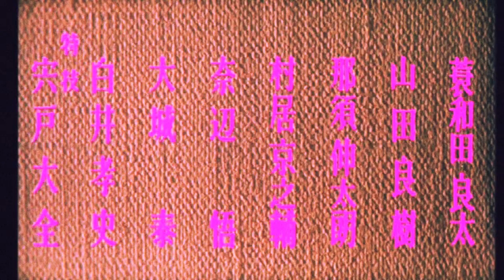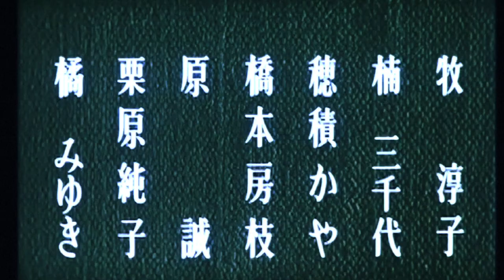Sherlock Blonde - Milk (Official Video)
Sherlock Blonde's "Milk" from Debut EP "Love Is Safe"

Cut by Pavel Ruminov from "Furyô anego den: Inoshika Ochô" (1973), "I Married A Monster From Outer Space" (1958), "Ms.45" (1981), "Sei donne per l'assassino" (1971), "The Ruined Map" (1968).

Natasha Anisimova: Vox / Leo Ulyanov - Bass, Drums and Guitars / Anton Vujrkoff - Keys, Pads and Recording / Written by Natasha Anisimova and Pavel Ruminov / Mixed and mastered by Alen Poparic / Produced by Pavel Ruminov

Sometimes I hate you
I want to kill you
Destroy your records
And burn your books
You fucked my schoolfriend
You fucking monster
I'm not your Xbox
Get fucking lost

But something bigger than both of us
Something bigger than universe
Keep us together
Keep us together
Keep us together

Sometimes I want
To say your parents
That you are gay
And go to the gay clubs
You really suck
Your jokes are unfunny
Don't touch my shampoo
Don't fuck my schoolfriends
People think you're so fucking special
But you are not
And you suck

Something bigger than both of us
Keep us together
Keep us together
You're sexy monster
You are mine
We're like old wine